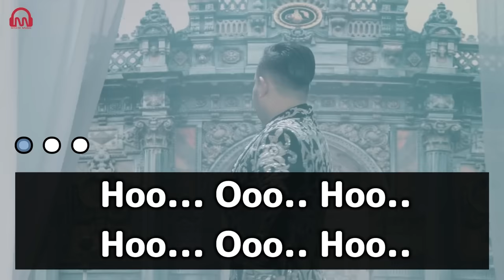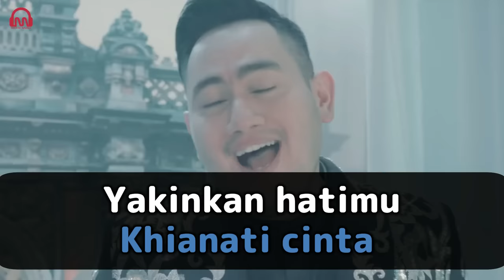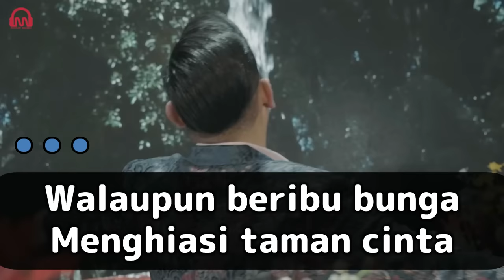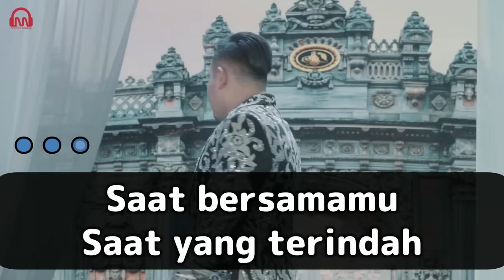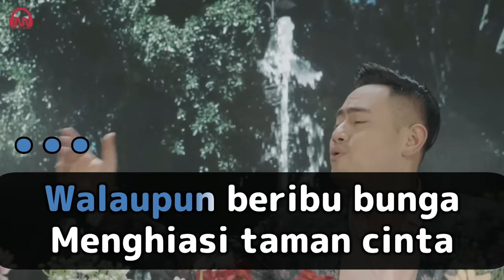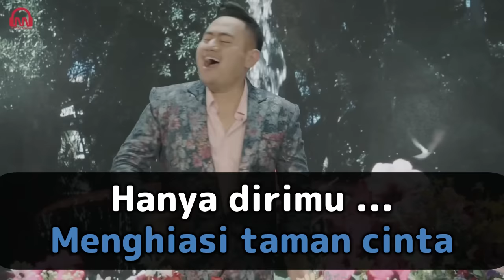Aku Bukan Rahwana - King Nassar | Karaoke Original Version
Penyanyi : King Nassar
Player :
Tabla : Ade taktuk
Bass : Acho
Guitar : Dindi kalizzaka
Suling : Ansul
Mixing mastering: Tirta saky
Label : Maksi Music
Publisher : PT Maksi Pustaka Persada

Lirik :
Saat bersamamu
Saat yang terindah
Dunia kurasa
Begitu sempurna

Mengapa cemburu
Jangan kau Curiga
Tak mungkin diriku
Khianati cinta

Yakinkan Hatimu
Percaya padaku
Aku Milikmu uu
Percaya Padaku

Reff
Aku Bukanlah Rahwana
Juga Bukan Cassanova
Aku adalah …..
Lelaki setia

Walaupun Beribu Bunga
Menghiasi taman Cinta
Hanya Dirimu
Yang mekar di jiwa

Engkau Anugerah terindah
Yang telah kuterima
Tak mungkin aku Mendua
Engkau Satu Satunya

Saat bersamamu
Saat yang terindah
Dunia kurasa
Begitu sempurna

Mengapa cemburu
Jangan kau Curiga
Tak mungkin diriku
Khianati cinta

Yakinkan Hatimu
Percaya padaku
Aku Milikmu uu
Percaya Padaku

Reff
Aku Bukanlah Rahwana
Juga Bukan Cassanova
Aku adalah …..
Lelaki setia

Walaupun Beribu Bunga
Menghiasi taman Cinta
Hanya Dirimu

Engkau Anugerah terindah
Yang telah kuterima
Engkau Satu Satunya
Engkau Satu Satunya
Engkau Satu Satunya

Official Instagram of King Nassar

Publishing Info :
PT. Maksi Pustaka Persada